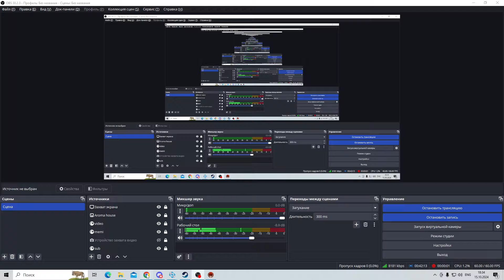2x2 Cypher Base vs Sieriuys Keltz